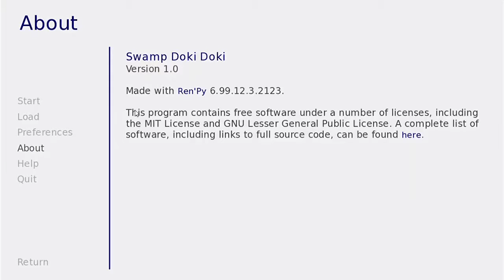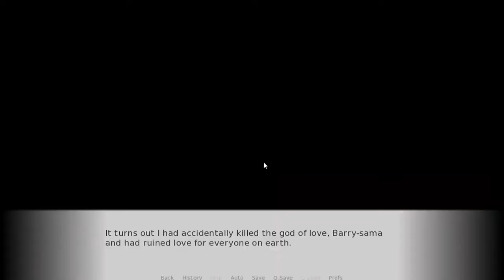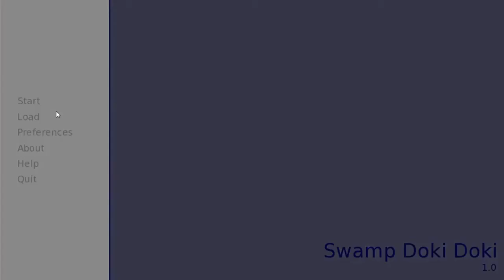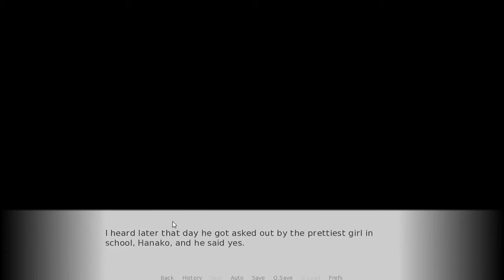Doki Doki Swamp Club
Insert description linking all the sweet funky jams